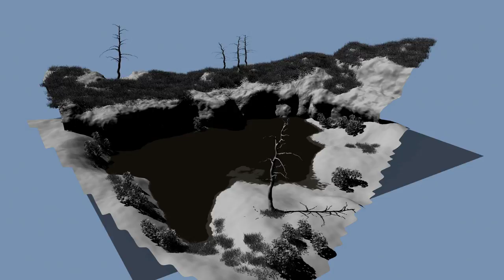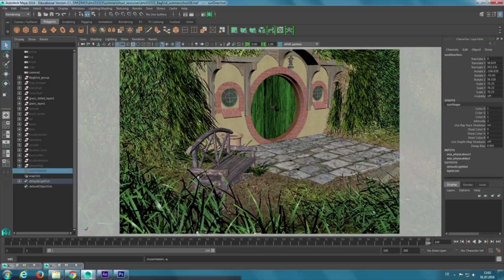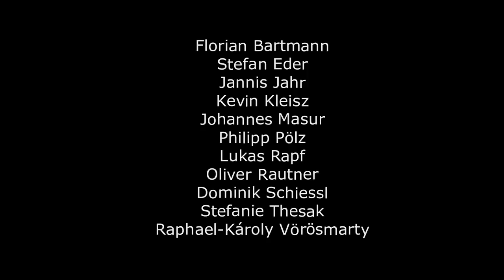Creative Media Summer School - Natural Environments with Maya Paint Effects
Die Creative Media Summer School ist eine Sommerakademie für Studierende der FH St. Pölten und anderer Hochschulen. Im Zentrum stehen kreative Prozesse, künstlerische Praxis und theoretische Reflexionen im Umfeld der kreativen, digitalen Medientechnologien.

Ziel des Workshops "Natural Environments with Maya Paint Effects" war es, eine animierte 3D-Szene zu entwerfen, die einer natürlichen Umgebung ähnelt.